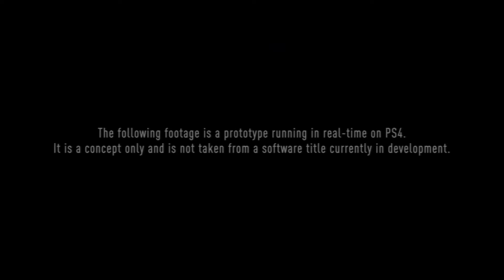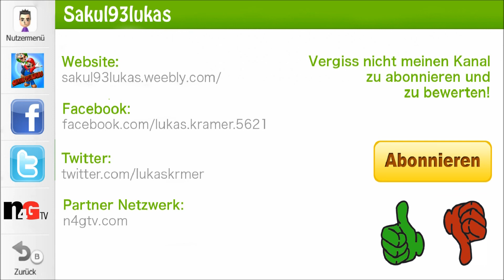Let's Play Beyond Two Souls [German] - Bonus Part 17